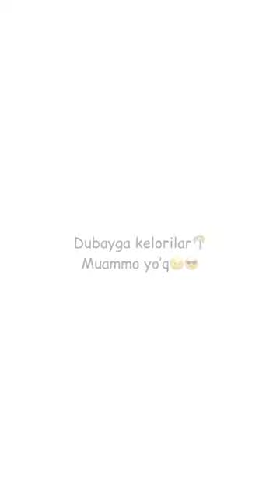ELMIROD HAQNAZAROV YANGI VIDEO